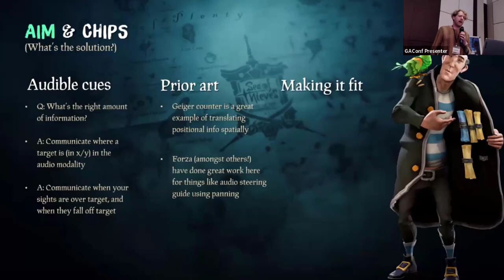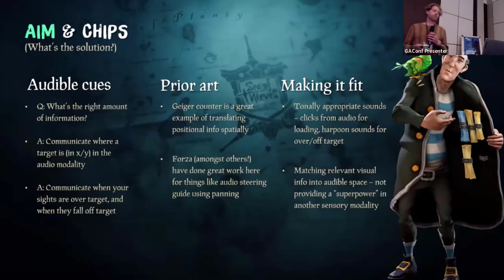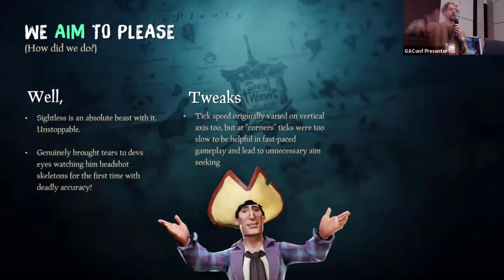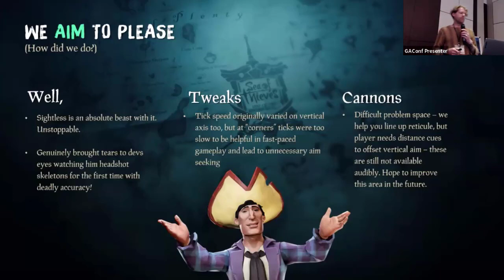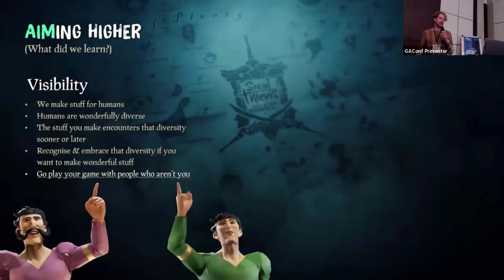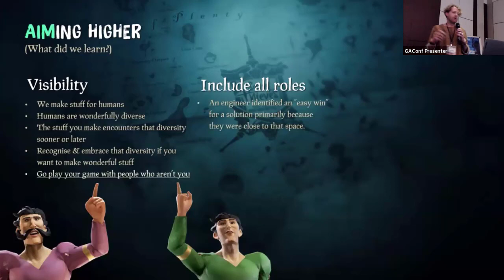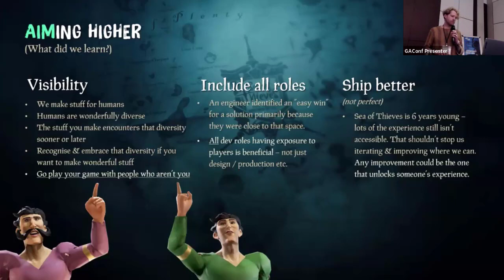Audio Aim Assist in Sea of Thieves – lessons learned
Xander Ashwell, Rare. Sea of Thieves is 6 years young, and we’re still shipping accessibility improvements on a regular basis. Learn about how we developed Audio Aim Assist into Sea of Thieves, it’s origin story, and lessons we learned on the way.

GAconf Europe 2024